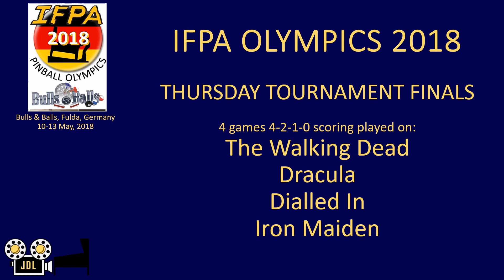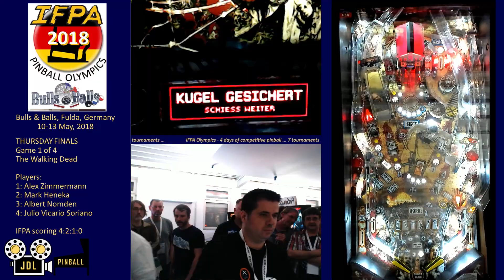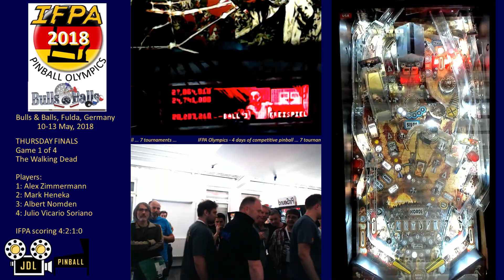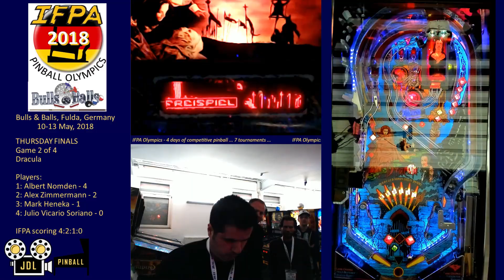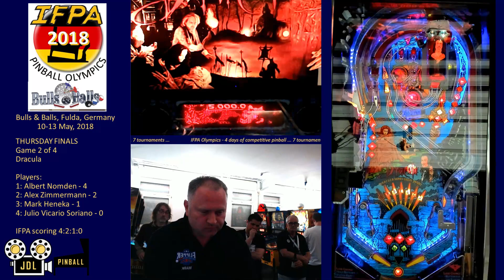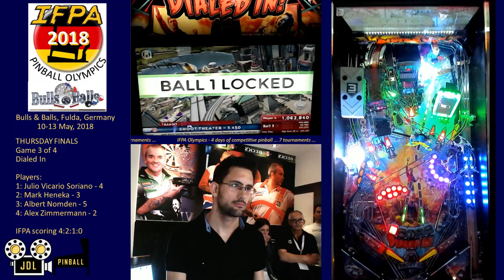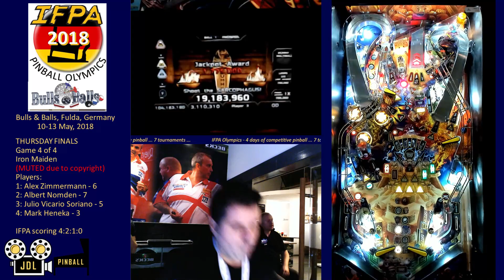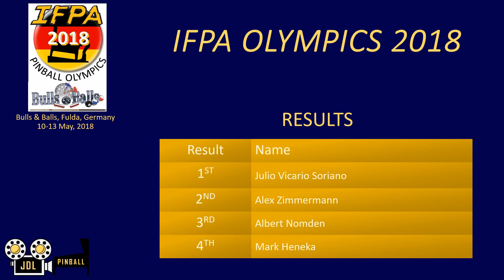IFPA Olympics 2018 Thursday Finals - TWD Dracula, Dialed In, Iron Maiden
IFPA Pinball Olympics 2018, Bulls & Balls, Fulda, Germany
Thursday tournament finals.